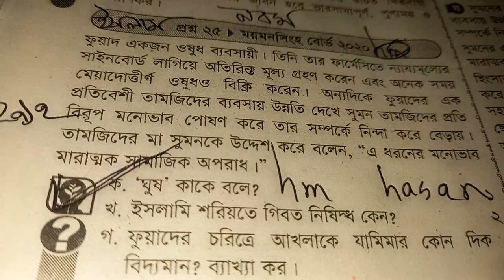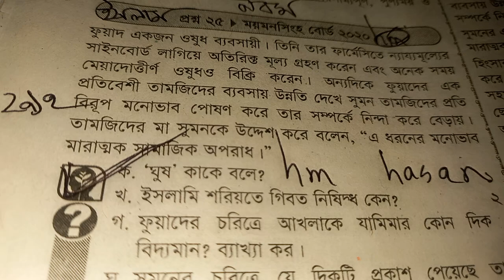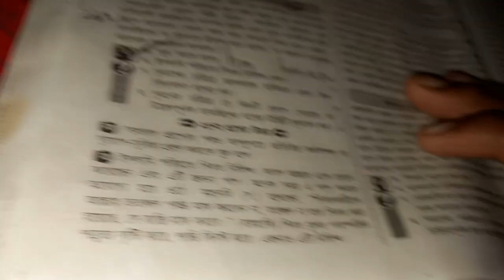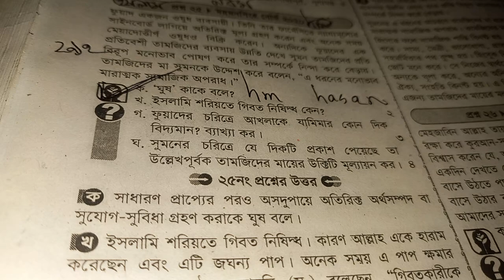ঘুষ কাকে বলে । ঘুষ কি । ঘুষ এর সংজ্ঞা দাও। ঘুষ বলতে কি বুঝ। ঘুষ এর উদাহরণ। বাক্য। ঘুষ কী